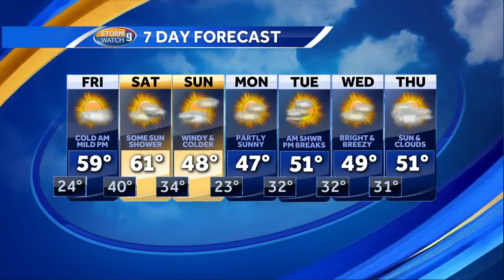Watch: Mild weather ahead, but cold night first